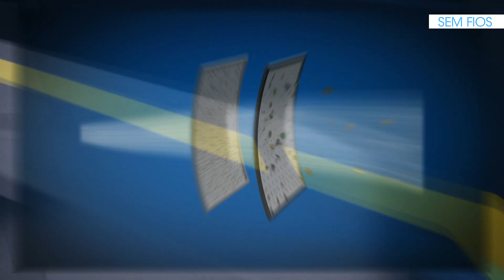Product Video RF 5400 iQ 2022 PT